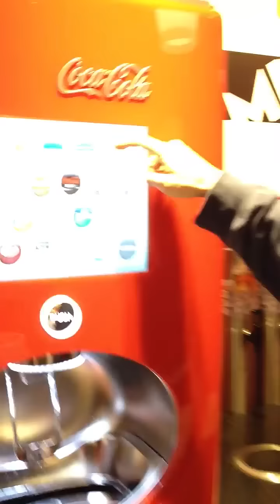Andy tests out the Coca-Cola Freestyle soda fountain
Prepare to be underwhelmed as Andy selects Diet Coke out of nearly 100 flavor combinations!